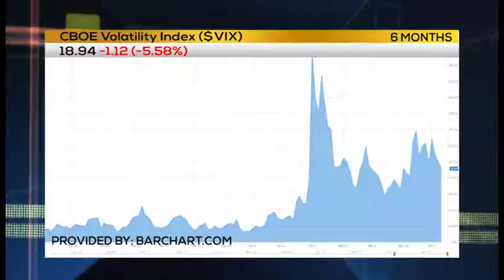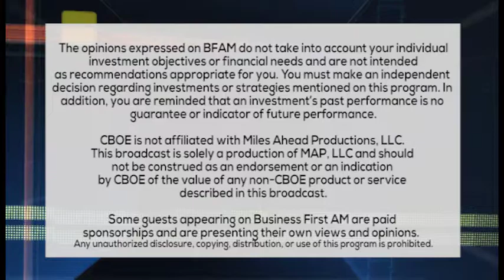TRADER RUNDOWN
BUYERS & SELLERS